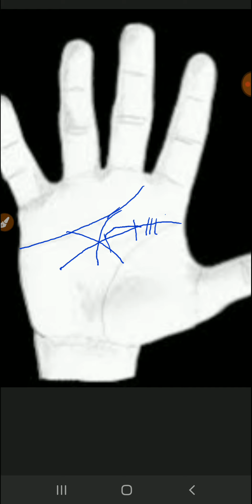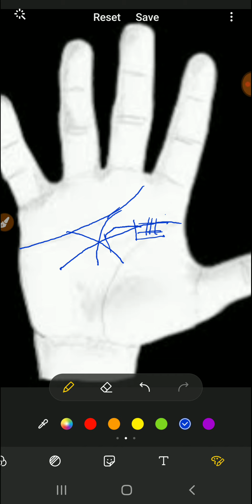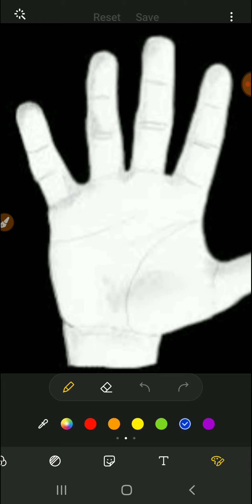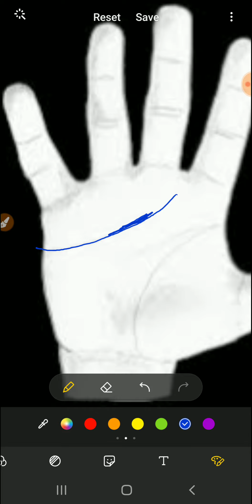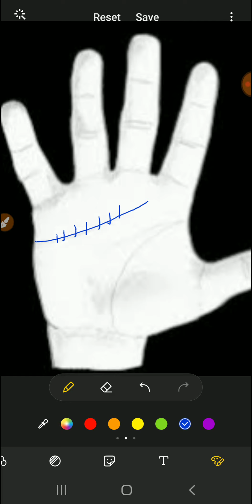Depression line Palmistry | छोटी ह्रदय रेखा| hastrekha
Palmistry |  हथेली में स्किन, नाखूनों की बनावट से जाने रोग |  |  finger Palmistry  | हस्त रेखा.
Palmistry gyan | जीवन रेखा पर एक खड़ी रेखा |  intuition line |  | जीवन रेखा से निकलती भाग्य रेखा.
Palmistry | | पति पत्नी एक दूसरे के मन से उतर जायेगें हाथ में एसी सूर्य रेखा | बेस्ट विवाह रेखा.
अष्ट लक्ष्मी योग | | हथेली पर शनि रेखा का रहस्य |  |  yog Hast rekha
अखण्ड साम्राज्यपति योग  |  |  हाथ पर राजयोग  |  | Yog Palmistry Hast Rekha |
सबसे भाग्यशालीलड़की कौन-सी होतीं  | गुरु पर्वत का महत्व
गुरु पर्वत और गुरु जातक  |  |  गुरु पर्वत के प्रकार  |  types of guru mount
ह्रदय रेखा पर वृत का निशान  |  |  ह्रदय रेखा और रोग  |  | Heart line Palmistry  |
Hastrekha  कौन-सी लड़की या लड़का होगा आप के लिये परफेक्ट  |  प्रमुख  रेखा टूटे तो क्या शुभ देगी  |
हथेली पर सुनफा योग  | बुद्ध रेखा सूर्य रेखा शनि रेखा से बनने वाला योग
सिमियन रेखा के गुप्त राज  | सिमीयन रेखा का उपाय  |  | सिमीयन रेखा की गतिविधियाँ  | हस्त रेखा
शनि ग्रह के रहस्य | शनि पर्वत पर त्रिभुज का निशान | shani parvat palmistry | हस्त रेखा ज्ञान.
Palmistry | केतू पर्वत | | महिलाओंमें मासिक धर्म, युटर्स रोग के निशान | | शुक्र पर्वत पर वर्ग का निशान.
शुक्र पर्वत पर जाली का निशान | | मानसिक तनाव | अवैध संबंध की रेखा | | हस्त रेखा ज्ञान | | जाली का निशान |
मेडिकल सिग्माटा | बुद्ध पर्वत महत्व |बुद्ध पर्वत पर खङी तीन रेखा | | palmistry line | हस्त रेखा
हाथ की छोटी उगुंली खोल देगी पूरे राज | | बुद्ध उगुंली का महत्व | |  finger palmistry  | हस्त रेखा |
भाग्य रेखा | | भाग्य रेखा के प्रकार | types of fate line | | Palmistry | Palmistry | | Dhan Rekha | हस्त रेखा
मंणिबंध रेखायें | | त्रिभुज का निशान | | मंणिबंध का महत्व | hand bracelet | हस्त रेखा
चंद्र पर्वत का हाथ में महत्व | | चंद्र से लगने वाली बीमारियाँ | | कमजोर चंद्र का उपाय | हस्त रेखा.
triangle sign in almistry, triangle sign in palm, triangle sign in hand, prediction triangle sign, mystery triangle sign, hath me tribhuj ka chinh, tricone ka nishan, buddh parvat par triangle sign, mercury mount on triangle sign, vivah rekha on triangle sign, marriage line on triangle sign, children's line, relationship rekha, mercury mount palmistry investment rekha, export-import rekha palmistry. health line palmistry, swasthya rekha, business line in palm, health line in palm, swasthya rekha palmistry in hindi, cross sign on swasthya rekha, cross sign on health line, dot sign on swasthya rekha.